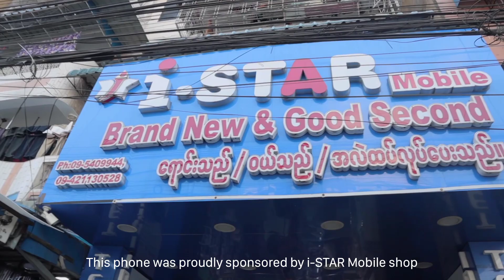How to Shoot Beautiful Sunset With Mobile Phone ( နေဝင်ချိန်တွေဒီလိုရိုက် )